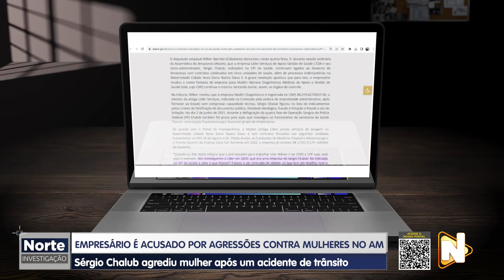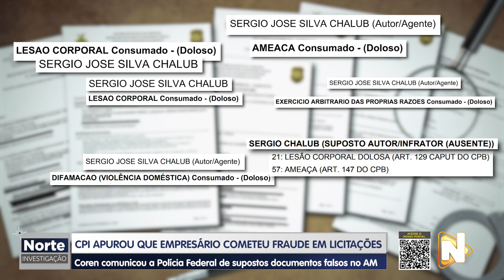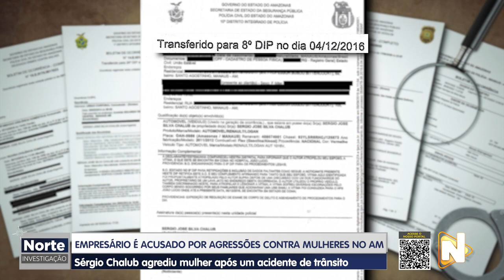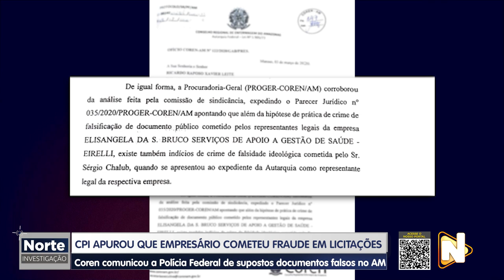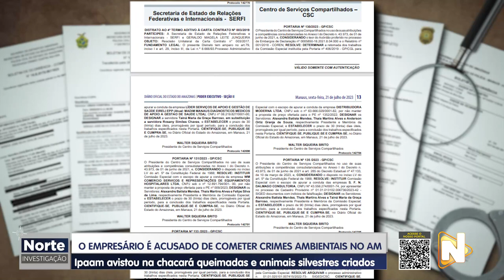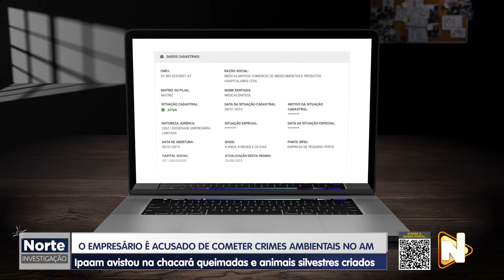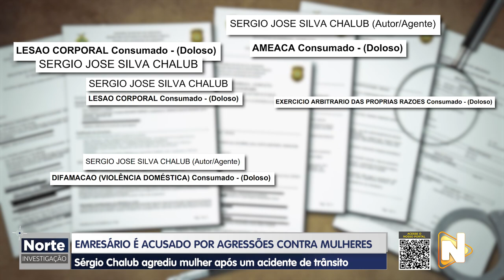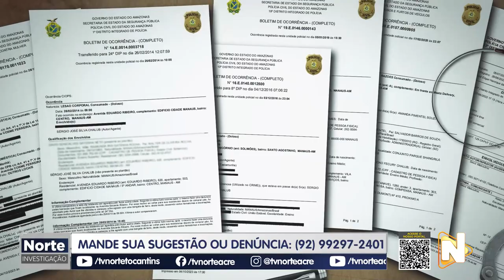NORTE INVESTIGAÇÃO - 07.10.23 - EDIÇÃO REVELA CRIMES PRATICADOS PELO EMPRESÁRIO SÉRGIO CHALUB NO AM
O Norte Investigação desse sábado (07) mostra detalhes de um empresário apontado por praticar crimes de agressão, ameaças e injúrias em sua maioria contra mulheres.

O homem também atropelou duas pessoas após discussões e já foi preso pela Polícia Federal durante a Operação Sangria, em 2021, por fraude em licitação e outros crimes investigados pela CPI da Saúde, da Assembleia Legislativa do Amazonas.

Além de todos esses crimes, o empresário também é suspeito de práticas de crime ambiental e já desmatou cerca de 2 hectares de área verde com uso de fogo.